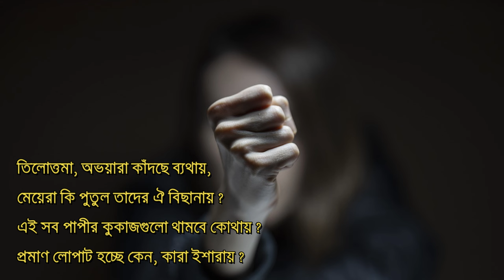Faasir Saaja Paak | We Want Justice | New Song 2024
Song - Faasir Saaja Paak
Lyricist - Supam Roy (Sabuj Basinda)
Studio - Sabuj Basinda Studio
Year - 2024

গান - ফাঁসির সাজা পাক
গীতিকার - সুপম রায় (সবুজ বাসিন্দা)

! ANTI-PIRACY WARNING !

This content is Copyright to "Sabuj Basinda Studio". Legal action will be taken against those who violate the copyright of the following material presented!

[Special thanks to AI]